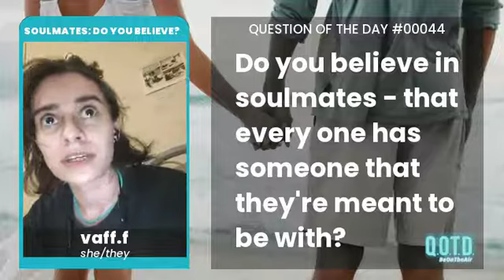vaff.f wants to believe soulmates don't exist. You will find another!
Do you believe in soulmates?

Are you fueled by a quest for love? Is “the one” is out there just waiting to be found? We can all agree it’s a romantic notion that there’s someone for everyone, simply determined by fate. But are soulmates just a fantasy, or an attainable reality for us all?

QOTD 00044